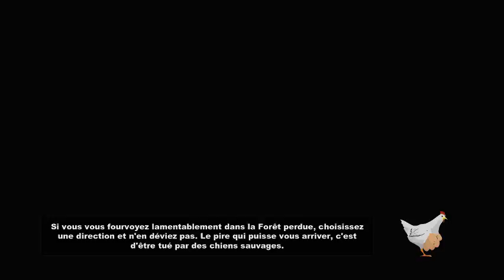FR/ EN - South Park: The Stick of Truth - Day 3 (Part 6)